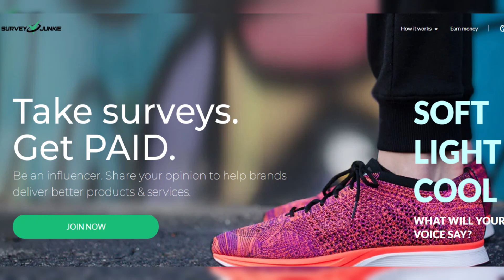Grey's Anatomy star Sara Ramírez files for divorce from her husband 3 years after their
Grey's Anatomy star Sara Ramírez files for divorce from her husband 3 years after their separation